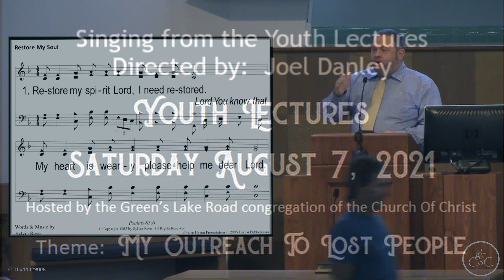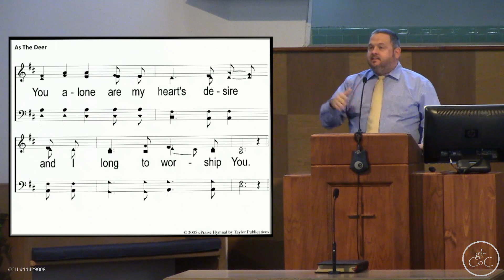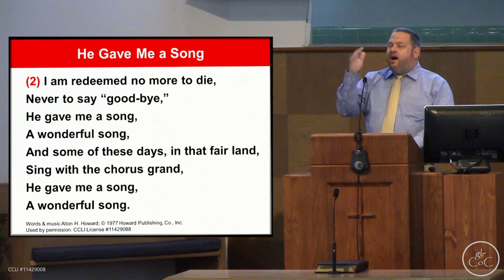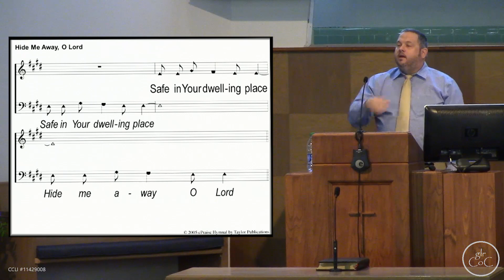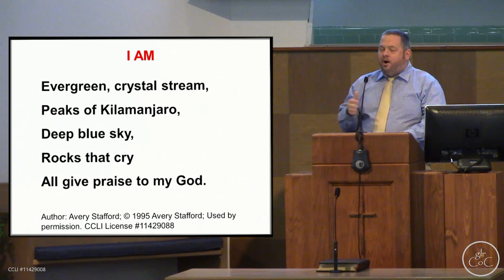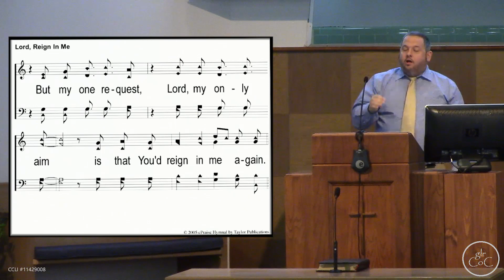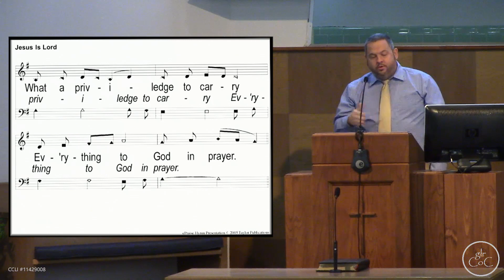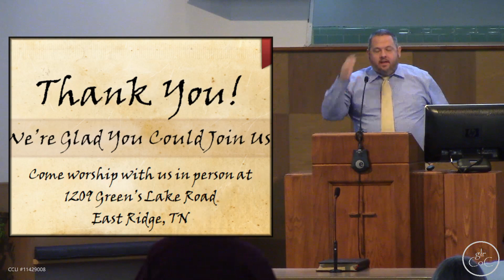Singing from the 2021 Youth Lectures - Directed by Joel Danley